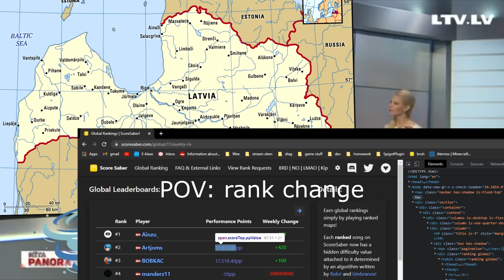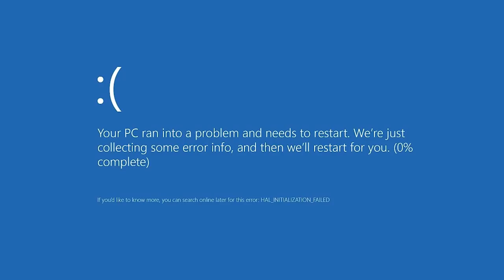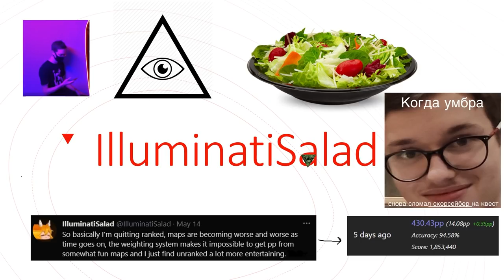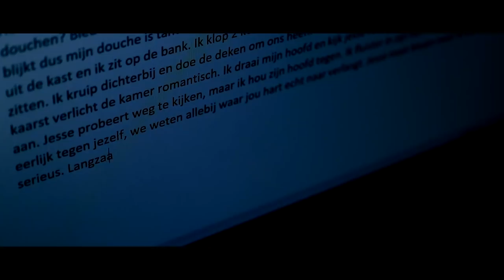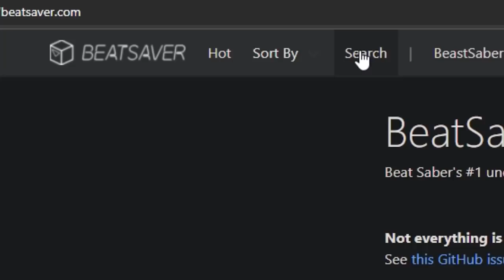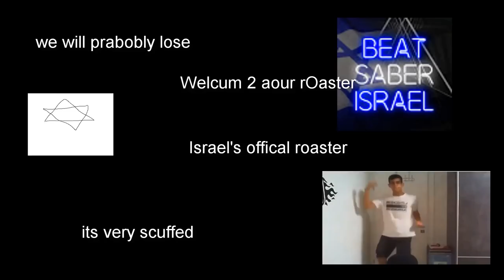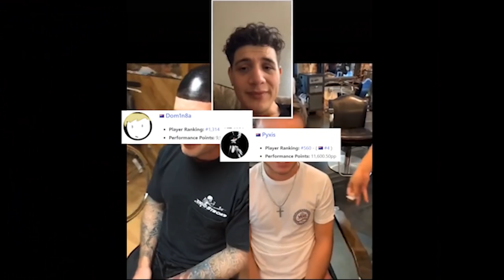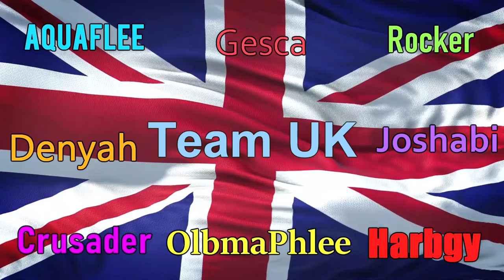Beat Saber World Cup 2021 | Roster Reveal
The BSWC Roster Reveal compilation video.
Thank you to all the countries that submitted a video!

0:00 Latvia
4:17 Finland
5:34 Argentina
9:47 Australia
11:25 Austria
14:55 Denmark
20:04 Brazil
20:49 Ireland
25:12 United States
26:51 Russia
28:30 Switzerland
32:37 Sweden
34:16 Netherlands
39:35 Norway
41:14 Malaysia
41:43 Japan & Korea
48:44 Thailand
50:40 Belgium
56:11 France
1:01:08 Germany
1:03:18 Israel
1:07:18 China
1:11:24 Indonesia
1:12:50 Canada
1:17:07 New Zealand
1:17:43 United Kingdom